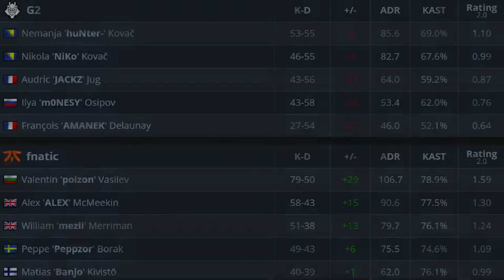CS:GO | G2 vs Fnatic | ESL Pro League | HighLights •